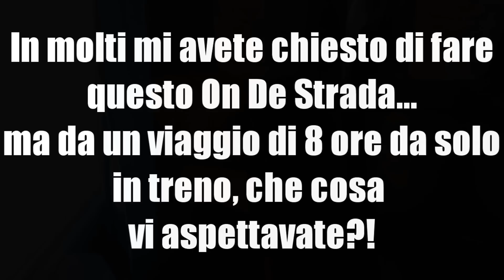On De Strada - Ep.4: Hic Sunt Leones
Hey...what did you expect?